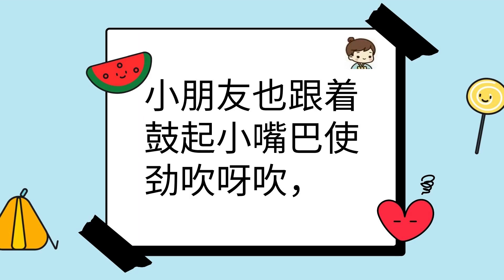二年级华文 第十八单元 风娃娃做好事